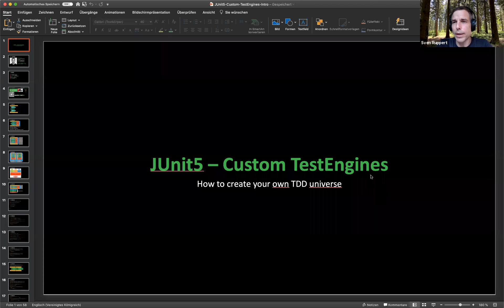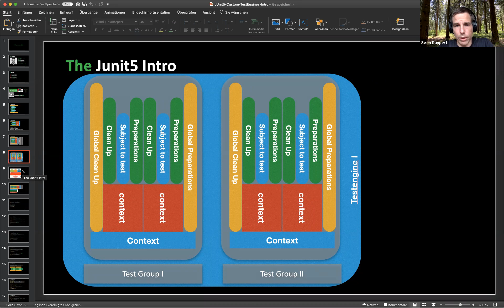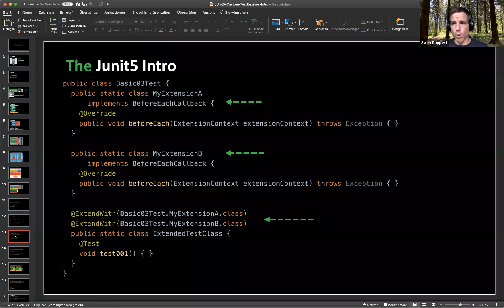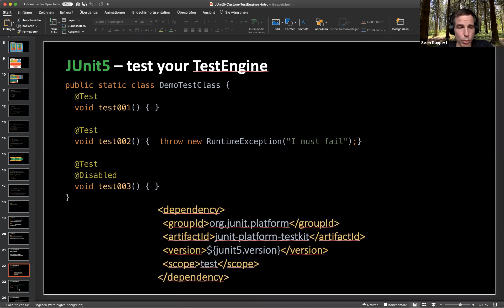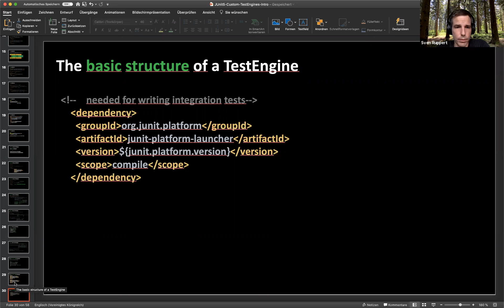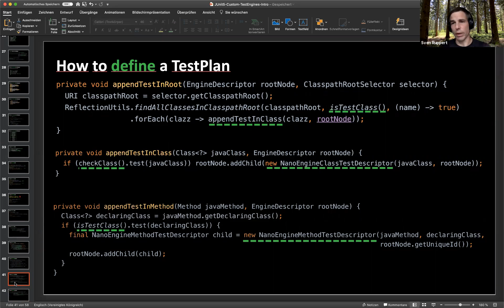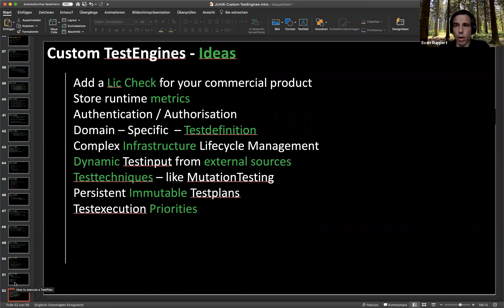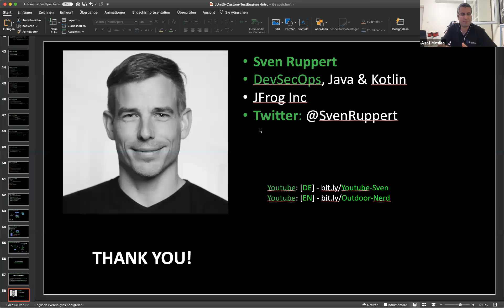Customizing and Extending JUnit5 / Sven Ruppert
JUnit 5 has been out for some time now, but what are the hidden pearls you can find inside the new Junit Platform? This session explores the possibilities, from @Test over custom extensions up to your own TestEngine. The presentation shows you how to manage a full-stack test in different flavors, based on the JUnit5 possibilities. The main focus is on the development of a custom TestEngine to support project-specific needs. After this, you’ll have all the bits and bytes you need for starting your journey with JUnit5.

== Sven Ruppert

Sven is working as Developer Advocate for Jfrog and coding Java since 1996 in industrial projects. He was working over 15 years as a consultant worldwide in industries like Automotive, Space, Insurance, Banking, UN and WorldBank. He is regularly speaking at Conferences and Meetups worldwide and contributes to IT periodicals, as well as tech portals. Additional to his main topic DevSecOps he is working on Mutation Testing of Web apps and Distributed Unit Testing besides his evergreen topics Core Java and Kotlin.